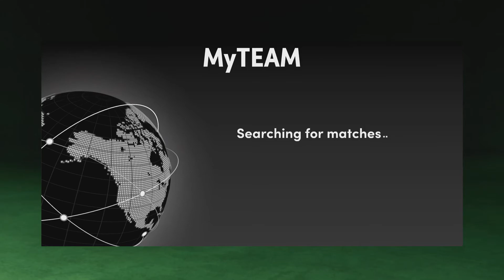Half Court Press